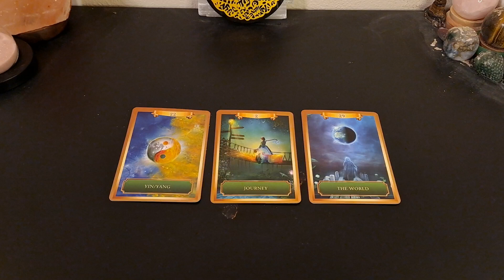♏️ Scorpio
1) Comment something positive or sharing your story in the comments.

2) Enter at any event I attend.

3) Join our mailing list on the website.

Prizes include:
~Personal reading
~cleanse kit
~spiritual jewelry.